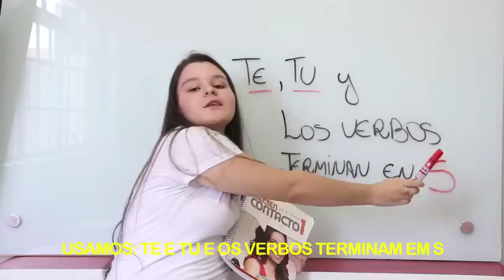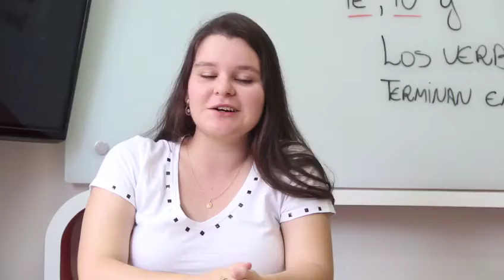Promoção Espanhol no CNA Artur Nogueira